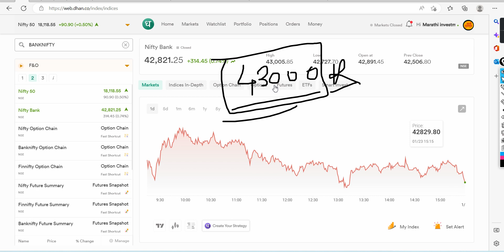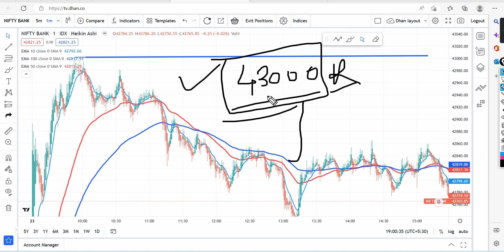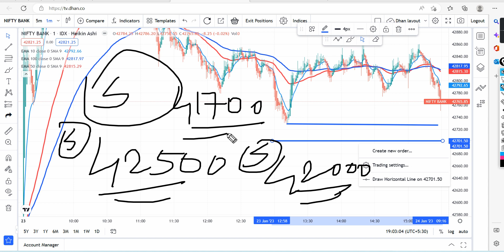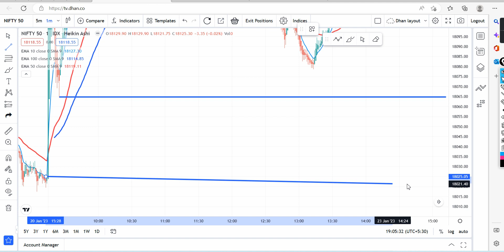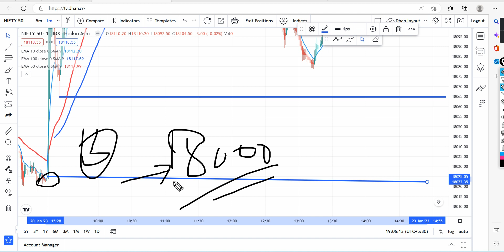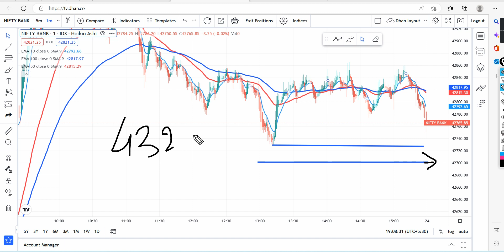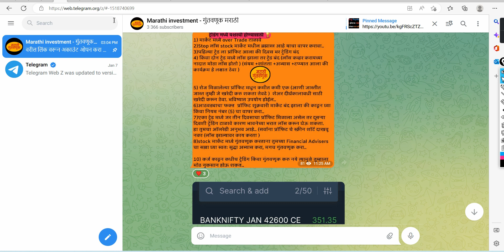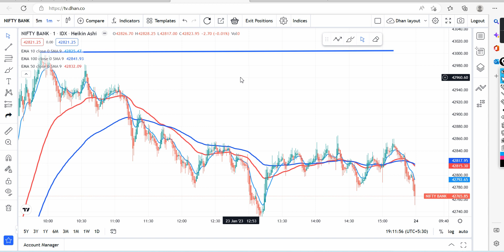Nifty Bank Nifty मंगळवारी मार्केट राडा करणार | पण इथे एक धोखा आहे | nifty bank 24. 01. 2023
Marathi investment
मराठी इन्व्हेस्टमेंट.